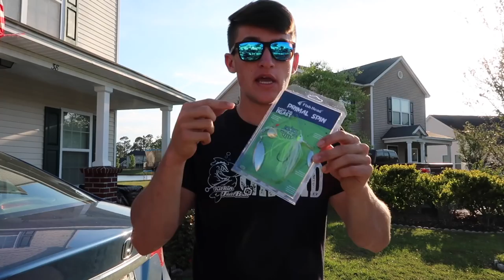HUGE Spinnerbait/Buzzbait Fishing Unboxing!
This is my huge spinnerbait/buzzbait fishing unboxing of the new baits I got recently! So sorry for the late upload but you guys know id never miss a upload! Thank you all so much for the support!

Thank you guys so much for the support! I love y'all so much! Check out the clothing below please! Join the TEAM!!!

Recent KILLER videos -